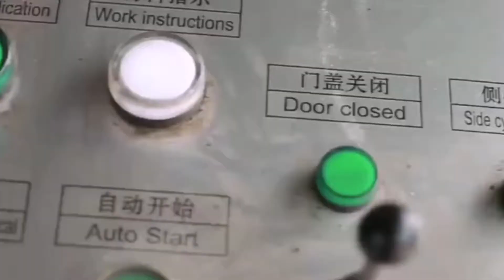Waste Scrap Iron Pressing Mission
1.Fully automatic waste cardboard box/OCC/ONP baling press machine,
2.Vertical carton box baling machine, plastic pet bottles compress machine.
3.Metal scrap baling press machine, steel wire compress baler machine.
4.Aluminum chips/shavings briquetting press machine, copper turnings/swarfs briquetting press machine.
5.Wood shavings bagging press baler machine, silage bagging baling machine.
6.Wiping rags bagging press baler machine, waste clothes/second hand clothing/old clothes baling machine.
7.Plastic lumps/pipes shredder machine, plastic scrap blue shredder machine.
8.Metal scrap shredder machine, double shaft shredder machine, wood pallet shredder machine.
9.Plastic lumps granulator machine, plastic barrels crusher machine.
10.Hydraulic shear machine for heavy metal scrap, copper cable wire shear machine.

steel scrap baling press machine is used for pressing Qatar, Colombia, hydraulic steel iron scrap baling press machine, scrap baling press for mild steel,metal,iron scrap,stainless steelCLICK ON YOU TUBE ICON FOR WATCHING ALL BALING PRESS MACHINE WORKING VIDEO. steel iron scrap baling press machine is used for pressing scrap generated from all soft scrap which we used in daily life like and can easily be sold out when its not in use. scrap metal press machine Ghana, scrap metal press machine Netherlands, A wide variety of scrap metal press machine options are available to you, There are 10,045 suppliers who sells scrap metal press machine on Alibaba.com, mainly located in Asia. The top countries of suppliers are China, Thailand, and India, from which the percentage of scrap metal press machine supply is 98%, 1%, and 1% respectively. Hydraulic Scrap Baling Press at Best Price in India Find here online price details of companies selling Hydraulic Scrap Baling Press. Get info of suppliers, manufacturers, exporters, traders of Hydraulic Scrap Baling Press for buying in India. Car Recycling South Africa, Scrap Iron Metal Nigeria, Our Mission Statement. Worley Brothers Scrap Iron Metal, Inc. is a third generation scrap metal recycling Company with well over 100 years of combined experience that spans a variety of public, private, and commercial markets. We view each project as, About SmartScrap 2019, 11, 17For us, metallurgical waste is more than just a business. It is our passion to find benefits in waste and make them a high, level product. Our mission is to increase the efficiency of use of metallurgical wastes, and as a result, an increase in the competitiveness of our customers, as well as reduction of the influence of metallurgical industries on the ecological situation in the world. Sell scrap in Hyderabad Secunderabad Namibia, Online Austria, Recycling Services. We provide scrap pickup service for house hold, communities and industries based in Hyderabad; Read More buy all kinds of scrap materials such as Iron scrap, aluminium scrap, plastic scrap, steel scrap, old newspapers, books, electronic appliances, e waste, old, dead washing machine, fridge, AC's, etc. Selling kabaad, scrap has made very easy through Crapbin, book our service, Scrap Metal in Miami Cambodia, FL Andorra, Results for Scrap Metal in Miami, FL. In the Yard Kuwait, Glossary Liechtenstein, It promoted the scrap iron trade within Europe as part of postwar reconstruction. E, scrap Discarded electronic products, also referred to as E, waste. F. Federal Trade Commission A government agency created in 1939 by the Code of Fair Trade Practice. Its mission is to, Ferrous Scrap Myanmar, ISRI Armenia, Iron and Steel Scrap. Iron and steel scrap, or ferrous scrap, comes many consumer products like automobiles and household appliances to industrial structures and equipment such as buildings, railroads, trains, bridges, ships, and farming equipment. Ferrous scrap is, About Asian Steel Traders Germany, aluminium Latvia, 2020, 3, 7About us. Asian Steel Traders introduce us as a leading Scrap Buyer and seller of all types of scrap like, Aluminium Scrap, Battery Scrap, Brass Scrap, Computer Scrap, Conver Belt, Copper Scrap, Demolishing Work, DG Set, Electrical Scrap, Eva Rubber, Waste Paper, GI Scrap, Glass Scrap, Iron Pipes Scrap, Steel Pipes Scrap, Iron Scrap, Lead Scrap, Motor Parts Scrap, Nickel Scrap, Office, End Zambia, of Kenya, 2019, 12, 2EUR 24397 EN, 2010End, of, waste Criteria for Iron and Steel Scrap, Technical ProposalsLenka Muchov and Peter Eder